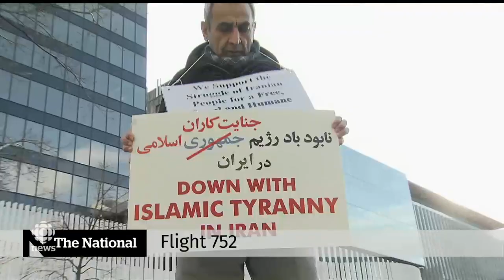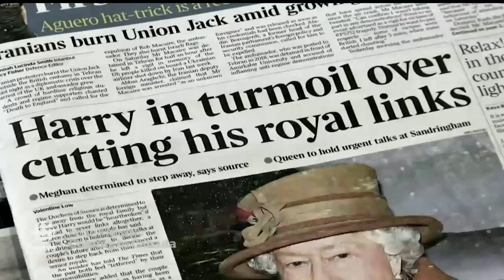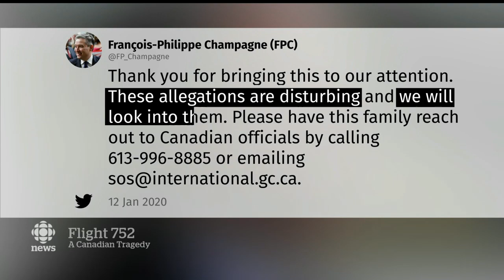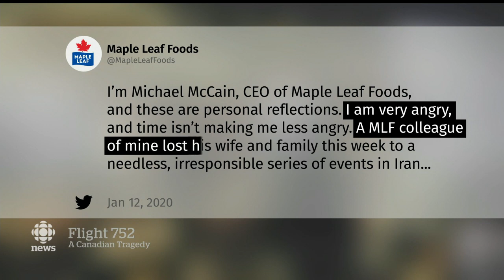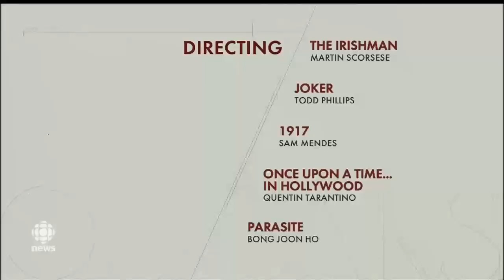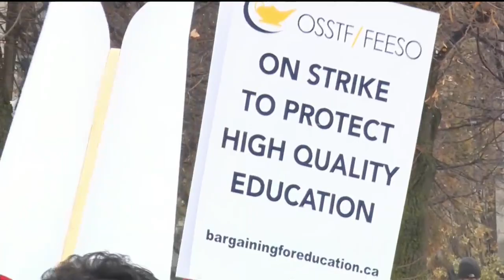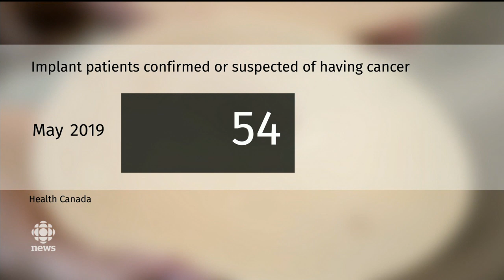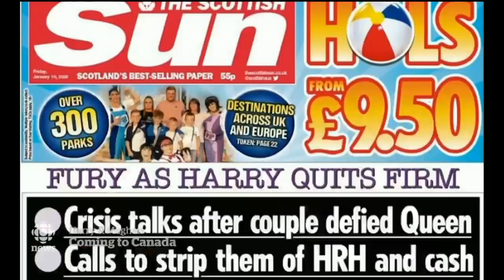The National for Monday, Jan. 13 — Canada’s role in royal move, Flight 752 investigation